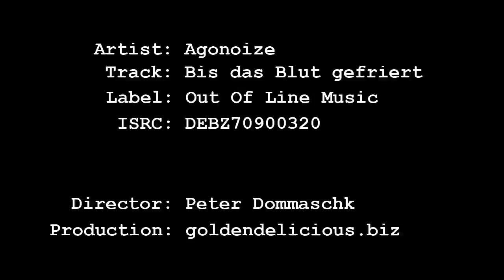Bis das Blut gefriert by Agonoize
This is a promo for the album, Hexakosioihexekontahexa. Their website is